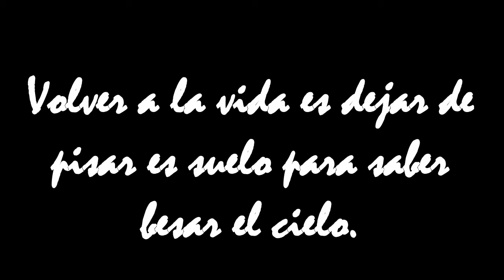SHOWMANMESTRE - VUELTA A LA VIDA -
VOLVER A LA VIDA ES DEJAR DE PISAR EL SUELO PARA SABER BESAR EL CIELO.